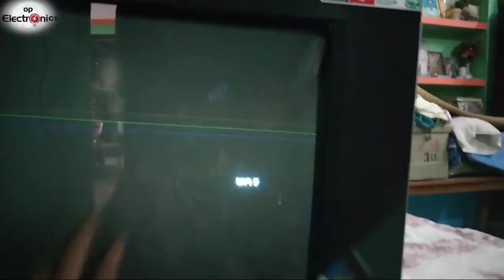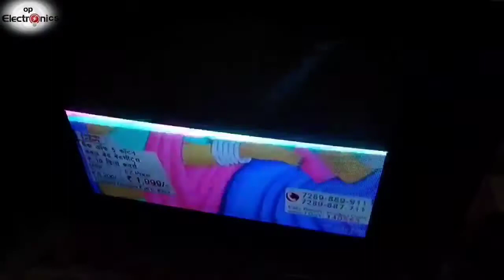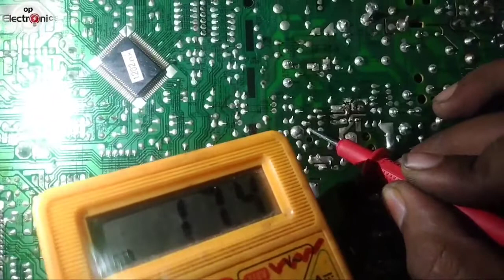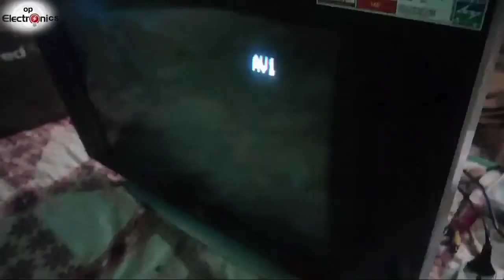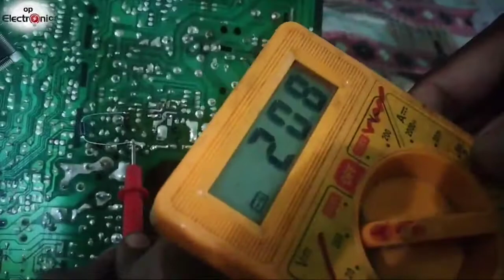Lg Tv Half Picture Problem। Tv Half Screen Problem Solution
Lg Tv Half Picture Problem

hii 🤚

https:gU//youtu.be/ic-gwzgS-